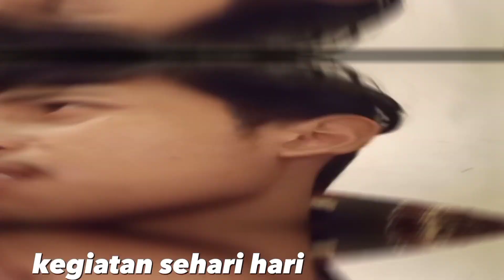CAMERA ADALAH SENJATA BAGI CONTEN CREATORS